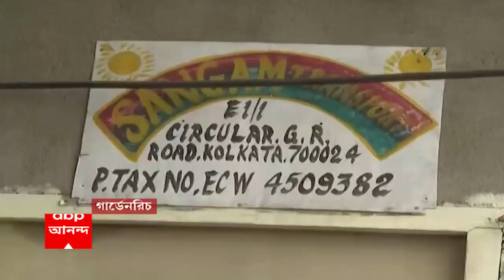Firhad Hakim : ' ভয় দেখানোর চেষ্টা ', ইডি-অভিযান নিয়ে বিস্ফোরক ফিরহাদ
গার্ডেনরিচে ব্যবসায়ীর বাড়িতে ইডির হানা, উদ্ধার ১৭ কোটি ৩২ লক্ষ টাকা। ইডি-অভিযান নিয়ে বিস্ফোরক অভিযোগ মন্ত্রী ফিরহাদ হাকিমের। ‘বাংলার অর্থনীতিকে ভেঙে দেওয়ার চক্রান্ত হচ্ছে। বাংলায় ব্যবসায়ীদের ভয় দেখানোর চেষ্টা হচ্ছে’, মন্তব্য মন্ত্রী ফিরহাদ হাকিমের